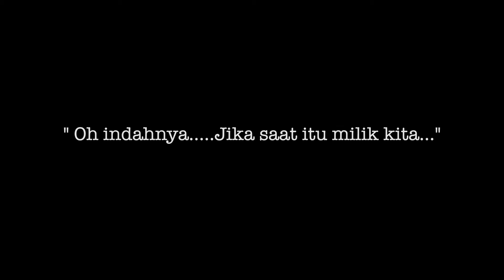Maman Teacher's Pet | Indahnya Teaser 1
Pour your heart out for Maman's (Teacher's Pet) appearance in Malaysia's prestigious fashion stage, with yet another beautiful composition.

Date: 17 August 2022
Tme: 9.00pm
Venue: Center Court, Pavilion Bukit Bintang, Kuala Lumpur

-Friends of Melium-